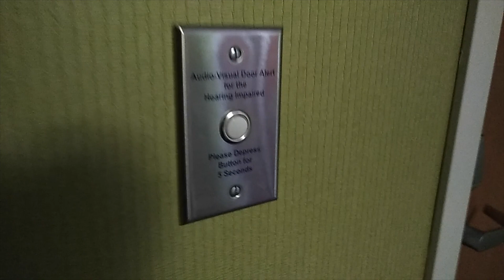Tesla & EV News February 23, Shanghai Expansion, Steam in Tesla, Polestar Greenest, Lucid Recall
Topics:
0:00 Fanfare
0:18 Tesla obtains patent for automatic tire inflation system for Tesla Semi electric truck
1:03 Elon Musk: Tesla is working to make Steam video games work in its vehicles
1:55 Tesla obtains patent for automatic tire inflation system for Tesla Semi electric truck
2:58 Polestar 0 Project announces partners and invites others to join the effort to deliver a climate-neutral EV by 2030
3:53 Lucid Motors to recall over 200 Air EVs due to potential safety issue with the suspension
4:46 Volkswagen shares EPA ranges for 2022 ID.4, RWD Pro model sees 20 mile increase compared to 2021
5:31 Einride purchases 200 Class 8 battery-electric trucks from BYD to be deployed in the US using its Saga technology platform
6:13 Community Comment (Noisy Room)